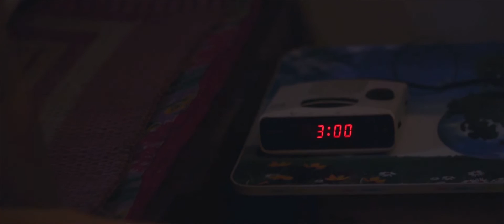3 AM :: Suspense Challenge :: Film Riot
3 AM :: A Short Film by Jacob Voltarious

100 Likes for BTS, Equipments and Commentary!!!

Big shout out to the talented music composer XD!

Directed by: Jacob Voltarious
Written by: Nguyen Viet Dung & Jacob Voltarious
Cameraman/ Editor: Jacob Voltarious
Casts:
     Tran Huu Nghia as the Victim
     Jacob as the Devil
Music composer: Phan Xuan Dung (Ichxde)
Special thanks to:
     Duong Vu
     Bach Viet Phan
     Hanoilens
For helping me finish this short.